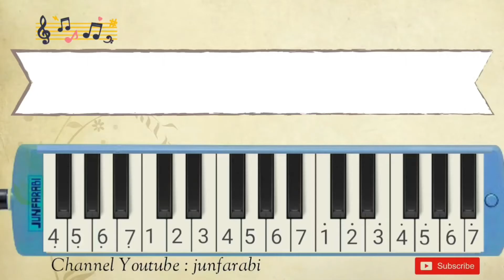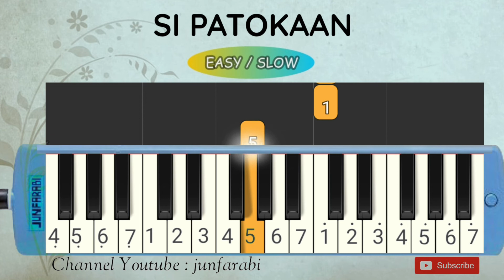pianika SI PATOKAAN - tempo lambat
Not pianika si patokaan dari sulawesi utara.
Tutorial pianika lagu daerah untuk pemula versi lambat / slow dilengkapi dengan not angka pada pianika.

Lirik:

Sayang-sayang, Si Patokaan
Wahai sayangku Si Patokaan
Matego tego gorokan Sayang
Orang-orang pucat dan terseok-seok, Sayang
Sayang-sayang, Si Patokaan
Bila kau pergi ke tanah yang jauh
Maka pergilah dengan hati-hati, Sayang
Sako mangewo tanah man jauh
Jika kamu pergi ke tempat yang sangat jauh
Mangewo milei lek lako Sayang
Maka pigi lah dengan hati-hati sayangku
jika dirimu pergi ke tempat yang sangat jauh
Mangewo milei lek leko Sayang
Hati-hati lah engkau perginya sayangku

melodika / not pianika lagu daerah tradisional indonesia. Tutorial belajar pianika main pelan-pelan